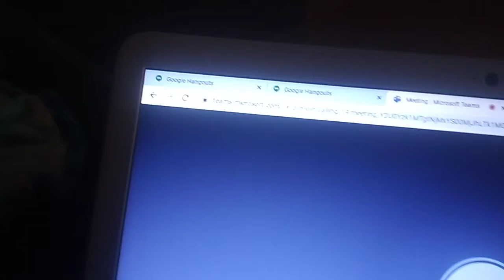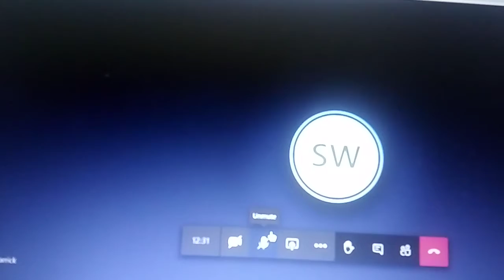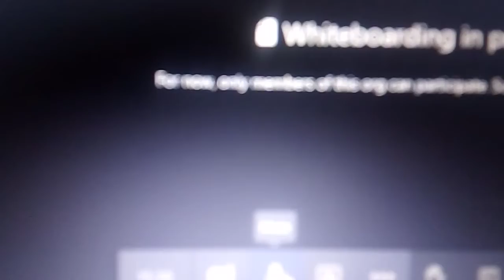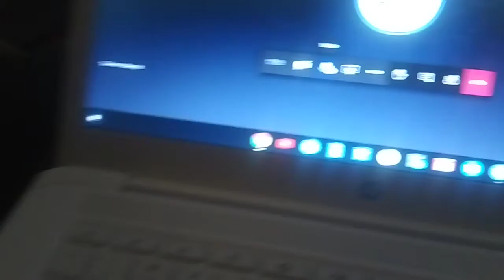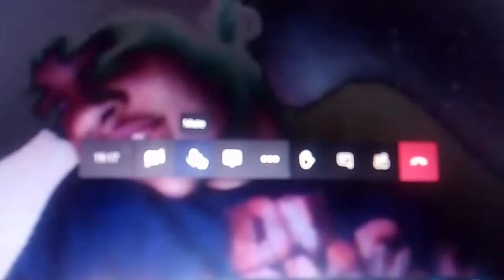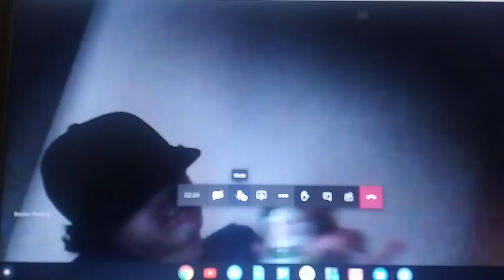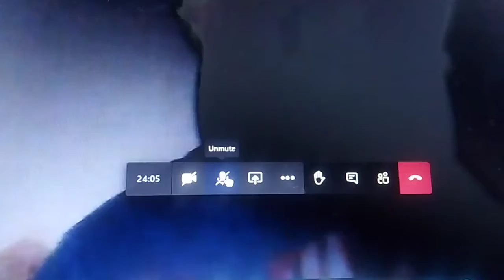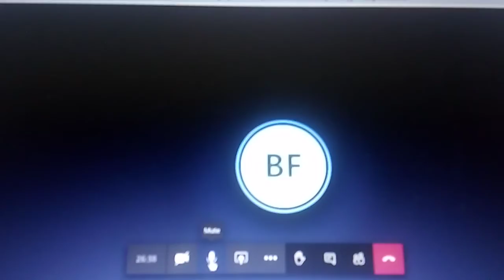I JOINED NATE'S CLASS AND THIS IS WHAT HAPPENED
so i joined Nate's video chat that had his classmates and uh a lot of S T U F F Went down in the call. WARNING YOU MAY FIND THIS VIDEO DISTURBING VEIWER DIGRESSION IS ADVISED